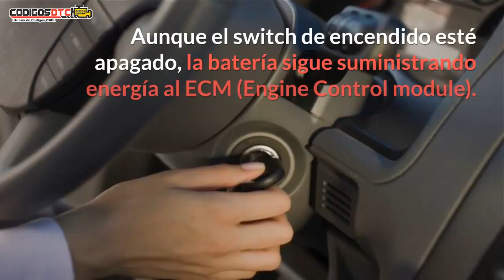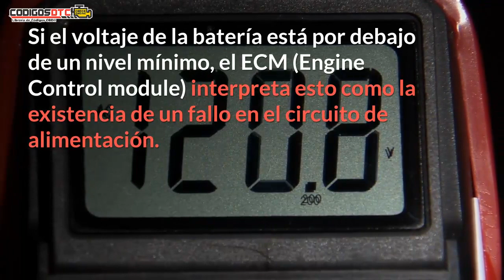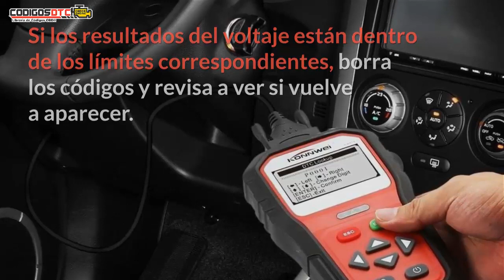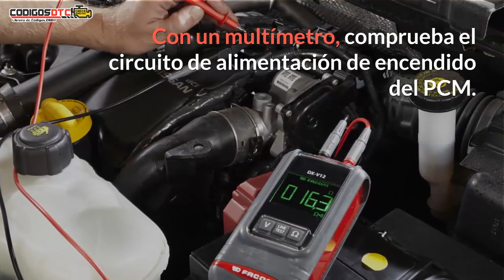P0562 ✅ SÍNTOMAS Y SOLUCIÓN CORRECTA ✅ - Código de falla OBD2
Te suministramos todo lo que necesitas saber sobre el código DTC
P0562 ✔ Descripción, ✔causas, ✔ síntomas y ✔ posibles soluciones.

0:00 Descripción del código P0562
1:14 Síntomas del P0562
1:36 Causas del P0562
2:09 Soluciones del P0562